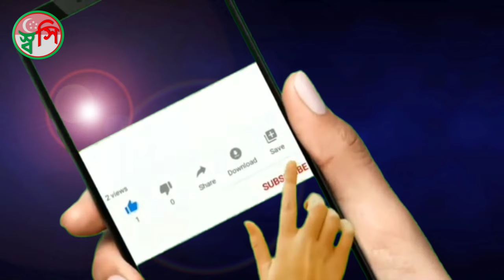Travel Singapire 🇸🇬 Chinatown to Marina Bay - Foot Walk 4K 60fps Part-02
Travel Singapore
Singapore tourism
Singapore tours